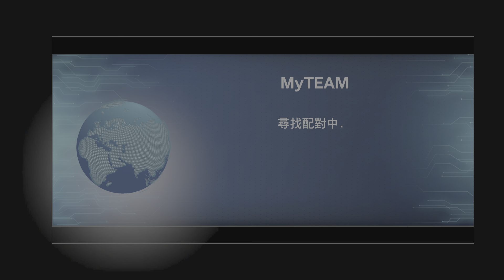NBA 2K24_20240624233650